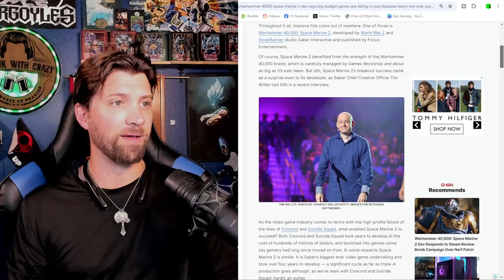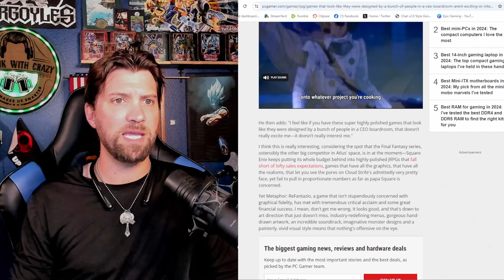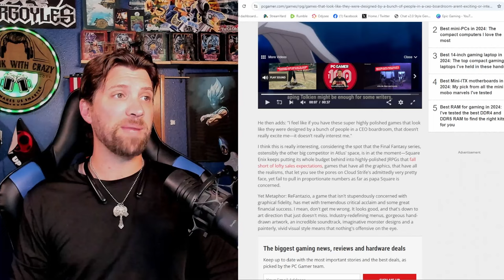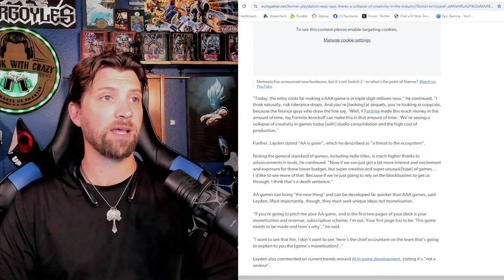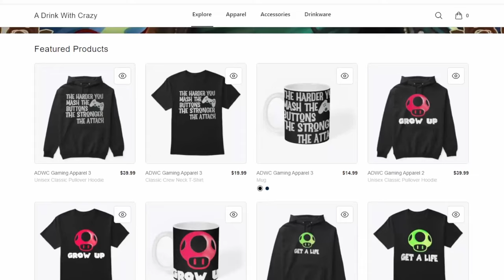AAA Gaming Problems Called Out by Gaming Professionals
AAA gaming problems are being called out by CCO of Space Marine 2, The Former CEO of Sony and the Director of Persona and Metaphor Refantazio